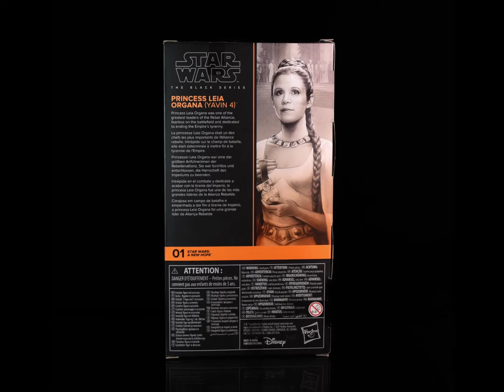Star Wars Black Series Princess Leia Organa Yavin, Galaxy Collection Wave 6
The Star Wars Princess Leia Yavin Ceremony Black Series figure was released first on a POTF2 card, and then in the mainline Galaxy Collection launching the A New Hope series as the #01 figure. Thanks to our friends at Zavvi who gifted us this figure for our Star Wars Day 'May the 4th be With You' coverage